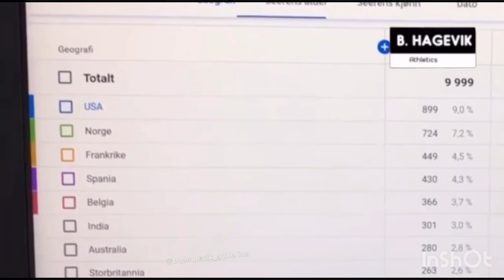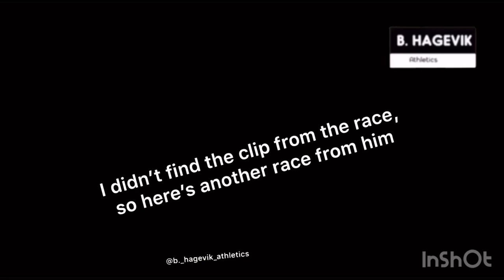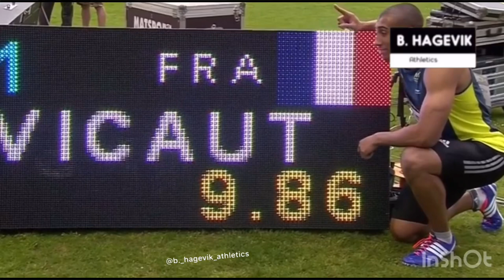The fastest runners from my top 5 viewed Nations *200 Special* • 1080p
The fastest runner of Spain,
The fastest runner of Belgium,
The fastest runner of Norway,
The fastest runner of France,
The fastest runner of USA.

Song(s):
0:23 Tobu - Sound of Goodbye
3:30 Cartoon - Why We Lose (feat. Coleman Trapp)

I’m not owning The Clips

little typo at 1:58